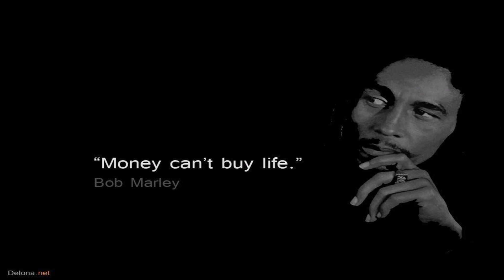Surifeelings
Worksheet Digital is teacher-made printable resources dedicated to providing fun and educational activities for parents, teachers and kids.